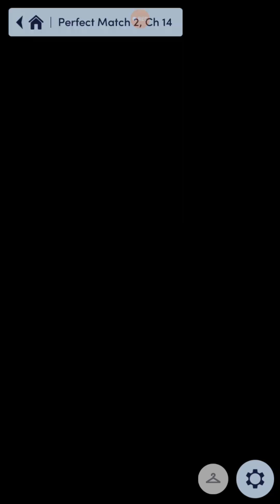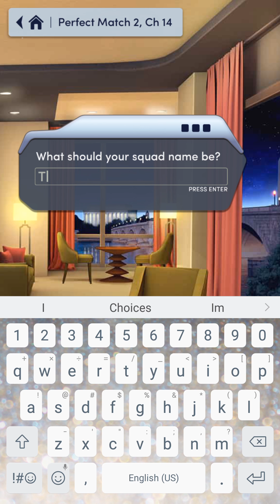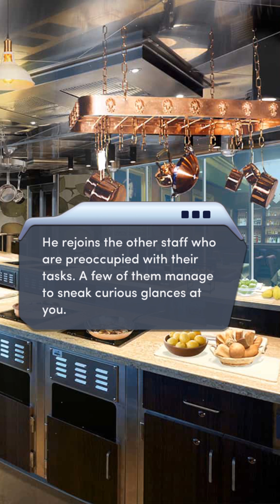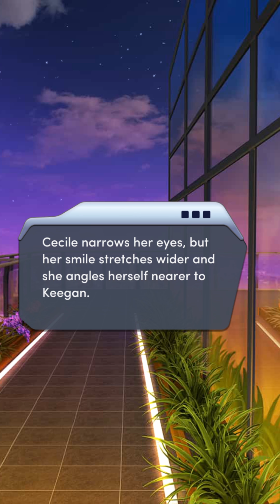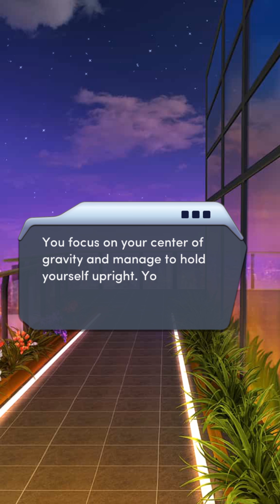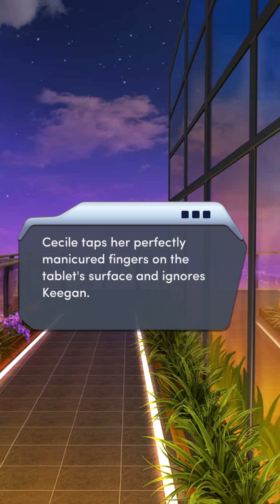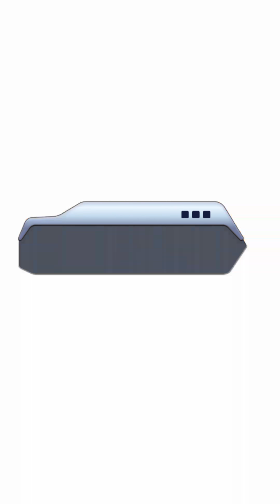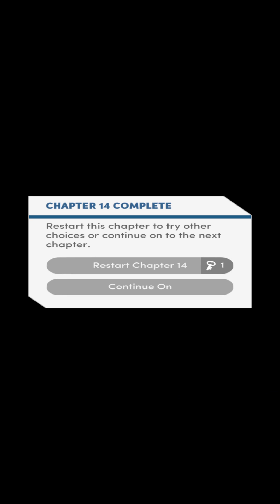Choices: Perfect Match - Book 2 | Chapter 14 | Fem MC / Damien Route | Diamonds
Wow, what a great chapter! A perfect balance of action, suspense, and just great writing all around. I love these characters and I'm going to miss them so damn much when this book is done... just one more chapter too ;_; UGH.

But I really loved getting to see a little bit more behind the scenes with Cecile. I don't know, she's probably just playing people against one another, but I could swear she's got a soft spot for Keegan, interesting... Also, loved the cute getting dolled up bit, and Nikos just being a silly villain :P

Yeah, some really awesome powerful scenes. This vid was so long, I've not doubt it was almost gonna have to be two vids I edited together. But it felt so short as I got sucked in! I still love the MC with Damien, but I'm curious now how the scene goes when you have the opportunity to save Hayden from Harley. Oh man, Hayden is still SO damn in love with the MC, it had me go "Awww!" out loud. Such a sweetie! I feel kinda bad that I have to break his heart to be with Damien. I know some might think that he might hook up with Keegan, but that would be like if MC hooked up with Dames because she couldn't have Damien or something.

I'm so glad to see that Sloane's crush is flourishing into something more - soh kewt! And omg, Nadia and Steve are such horndogs, oh lort! lol

My write up doesn't do the chapter justice, but it seriously was one of the best in my opinion. I hope you guys enjoyed it as well! I'd love to hear your thoughts!

If you want to play on your own device, search for "Choices Stories You Play" in the Google Play Store, or where ever you would normally download your game apps.

Thanks so much and take care!